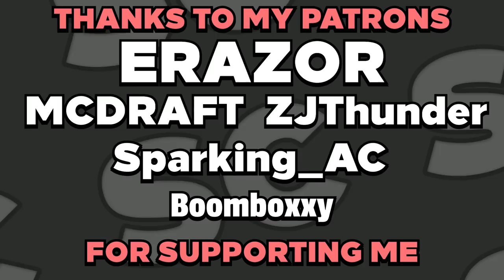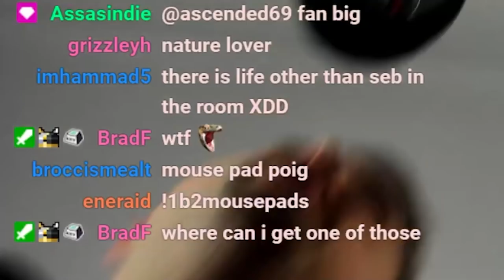Check Out Sebchoof's New Crib!!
New place! New Setup! New Sebchoof! and hopefully new RotMG soon! :P

And thankyou Dennis (Strong) for making this video's beautiful edit :)

Show me support so im motivated to keep creating content for you guys :)

Thanks to my Twitch subscribers and patrons for keeping me going!